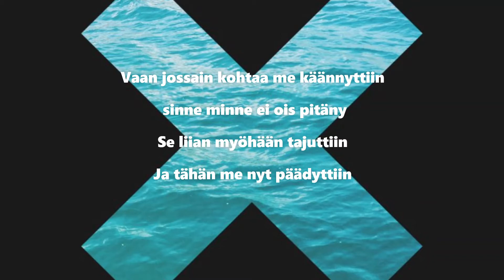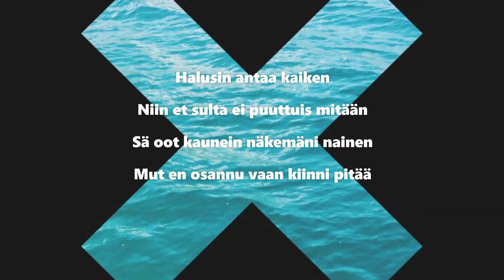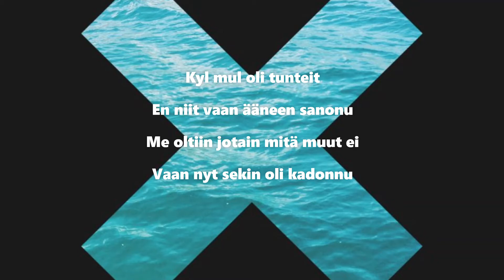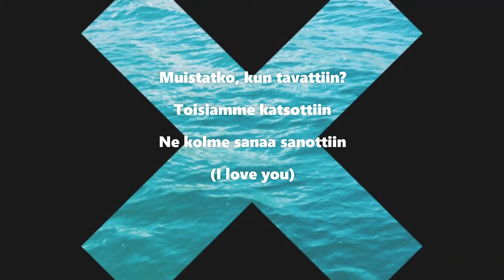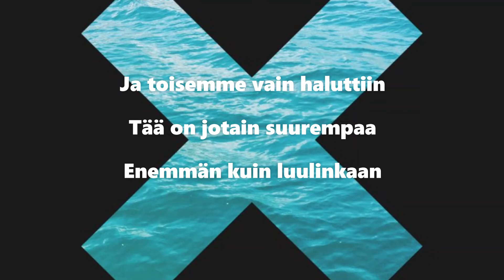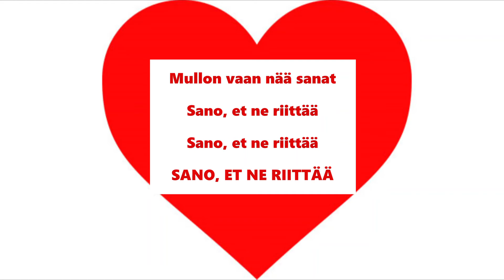GFM - Kolme Sanaa